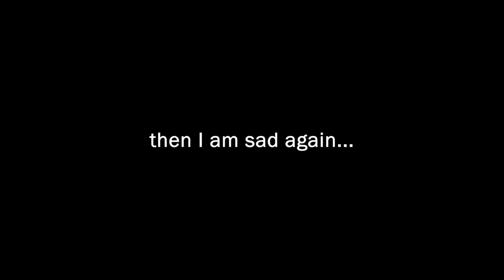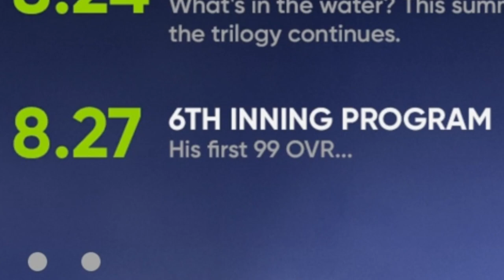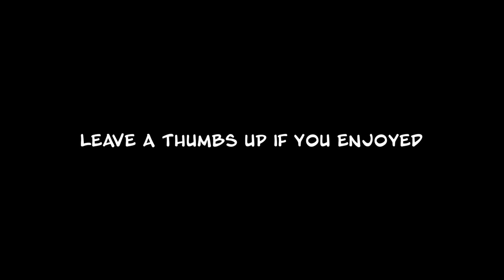I USED 99 MIGUEL CABRERA IN MLB THE SHOW 21 DIAMOND DYNASTY...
FIRST TIME USING 99 MIGUEL CABRERA IN RANKED SEASONS...MLB THE SHOW 21 DIAMOND DYNASTY GAMEPLAY.